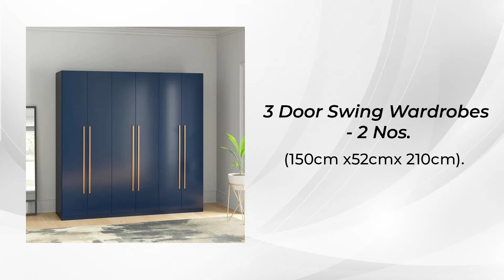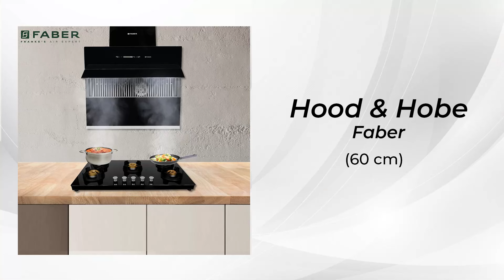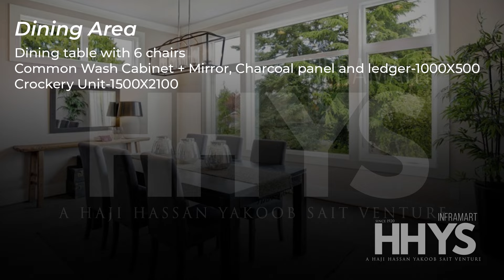Detailed Video | 3 Value For Money Interior Packages | 2BHK | 3BHK | 3BHK Luxury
എല്ലാവരും ഹോം റിലേറ്റഡ് വിഡിയോസും ഹോം കൺസ്ട്രക്ഷൻ വിഡിയോസും കിച്ചൻ വിഡിയോസും ഒരുപാടു യൂട്യൂബിൽ സെർച്ച് ചെയ്തു നോക്കാറുണ്ട് , എല്ലാം ഒരേപോലെ ഉള്ള വിഡിയോസും കിച്ചൻ ഐഡിയാസും ഒക്കെയാണ് അതിൽ നിന്ന് വ്യത്യസ്തമായി ആയി ആണ് ഈ ഒരു വീഡിയോ നിങ്ങൾക് വേണ്ടി ഒരുക്കുന്നത് .
നിങ്ങളുടെ വീട്ടിലും പുതിയ ആശയങ്ങൾ പുതിയ മാറ്റങ്ങൾ കൊണ്ട് വരാൻ ഈ വീഡിയോ തീർച്ചയായും സഹായിക്കും. ഗൃഹ നിർമാണത്തിന് ആവശ്യമായ എല്ലാ മെറ്റീരിയൽസും HHYS Inframart ഇൽ ലഭ്യമാണ് , നിർമാണവുമായി ബന്ധപ്പെട്ട എല്ലാ സംശയങ്ങൾക്കും ഞങ്ങളെ ബന്ധപ്പെടാവുന്നതാണ്.

നിങ്ങളുടെ സ്വപ്‌നങ്ങൾ ഞങ്ങൾക്കൊപ്പം സാക്ഷാത്കരിക്കൂ..!!